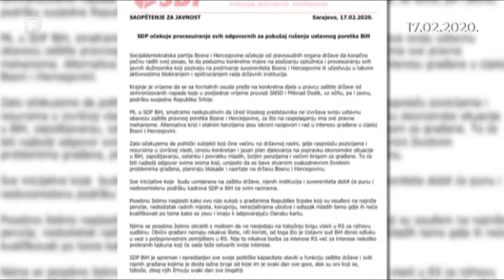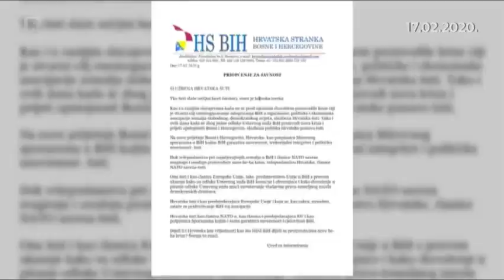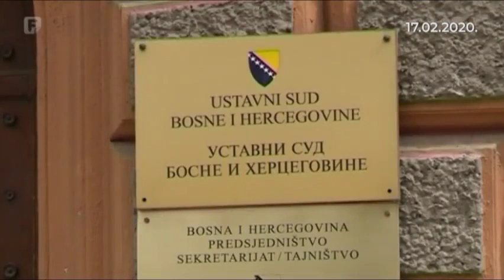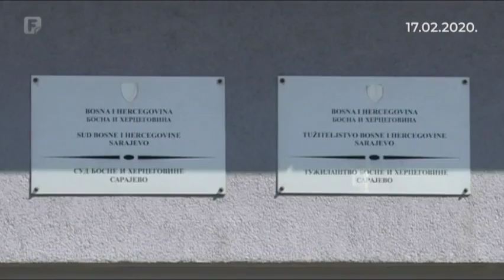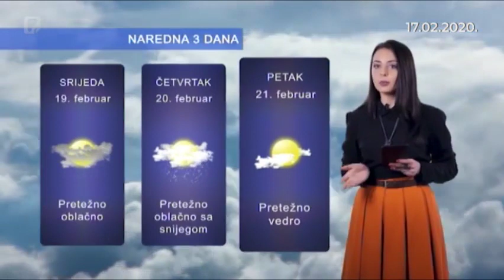Dnevnik 3 17.02.2020.